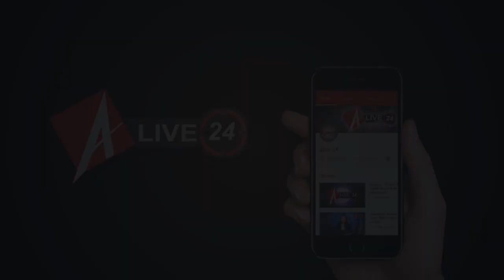Alive 24 : जुमे की नमाज के साथ कायम हुआ अमन और चैन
नागरिकता संशोधन बिल के विरोध में जिस तरीके से राजधानी लखनऊ में उपद्रवियों द्वारा उपद्रव किये गए, जगह-जगह वाहनों को आग के हवाले कर दिया गया, ऐसे में शुक्रवार को पुलिस और प्रशासन दोनों ने ही कमर कस ली और और पूरी तरीके से शांति व्यवस्था कायम रखी, वही जुमे की नमाज अदा करने के बाद नमाजियों ने भी लोगों से शांति बनाए रखने की अपील की और कहा शांति और धैर्य से ही काम लें. दरअसल, गुरुवार को CAA के विरोध में राजधानी सुलगी थी. ऐसे में पुलिस और प्रशासन दोनों को इस बात की चिंता थी की शुक्रवार को होने वाली जुमे की नमाज़ किस तरह से शांतीपूर्ण माहौल में कराई जाये. इसी के मद्देनज़र, शुक्रवार को सभी प्रमुख चौराहों पर गुरुवार के मुकाबले ज्यादा पुलिस बल मुस्तैद रहा..